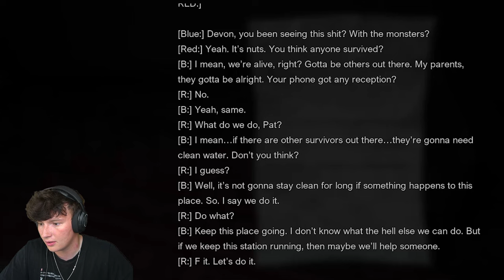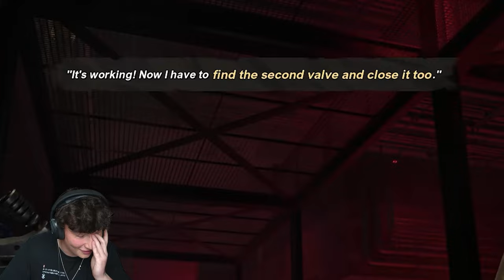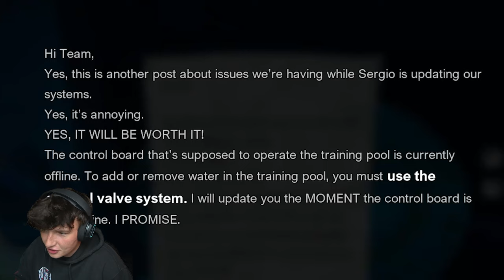The ENDING To This Game Is Actually INSANE!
👉X►@shxdyjames
👉2nd Channel►@shxdyjamestoo

0:00 Intro
0:17 Piperoom
3:36 A breather
5:00 yeah another pipe
8:50 The warehouse
10:45 Shipping yard
13:45 Firehouse
16:15 Poolroom
19:20 Is this the exit??
22:00 To the boat finally
24:00 The ending
27:20 Outro